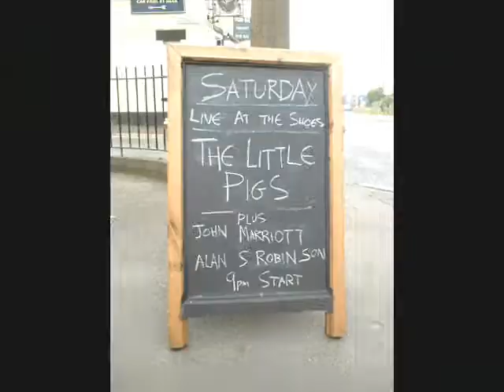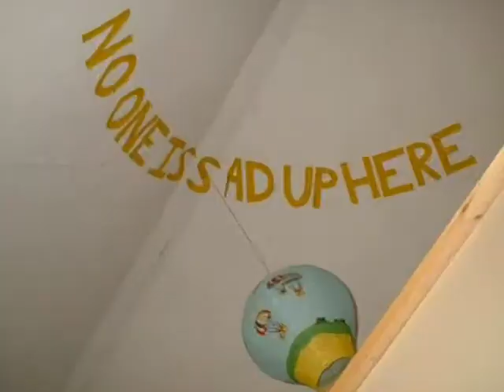Groovediggers Only by The Little Pigs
This track is from the CD 'KNOCKOUT!' recorded at The Crash Factory Nottingham spring 2009